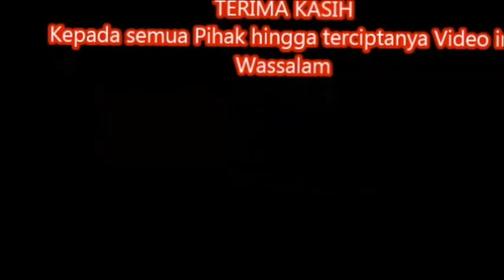Peserta MABA (Mahasiswa Baru) Fakultas Psikologi UIN Jakarta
Merupakan suatu kewajiban para mahasiswa baru untuk mengikuti kegiatan tersebut